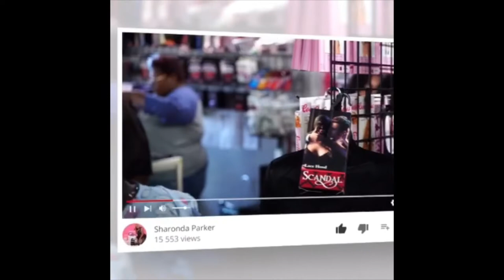Maintenance Sex (Closing The Orgasm Gap)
Far to often couples are intimate but both people aren’t achieving the ultimate goal of pleasure. I have a few products that I highly recommend to get the party started.